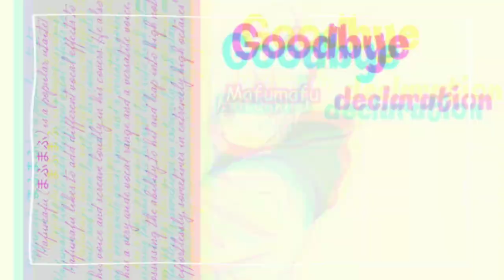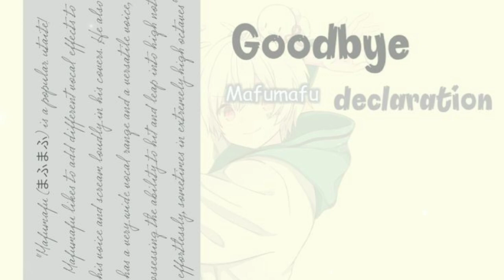Goodbye Declaration (グッバイ宣言) - Mafumafu ➢「VIETSUB CC」➢『Utaite cover』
Edit + Thumb ➢ từ 2 tháng trước:))